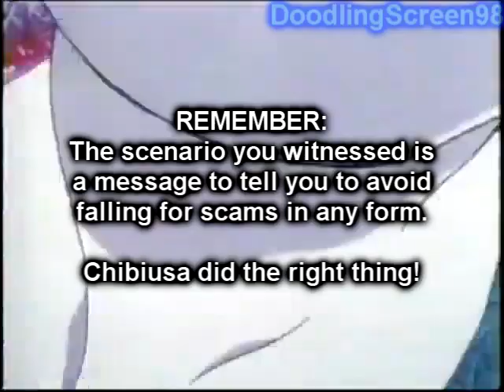Anime showouts!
If you aren't aware, this is a ytp (YouTube Poop) video focusing on both Azumanga and Sailor Moon, and the "YTP" prefix is excluded in the title to prevent it to be cut-off somewhere.

In this video, Osaka and Usagi face strange situations around them. To figure out how
they figured out a solution, please watch the video to find out! Enjoy!